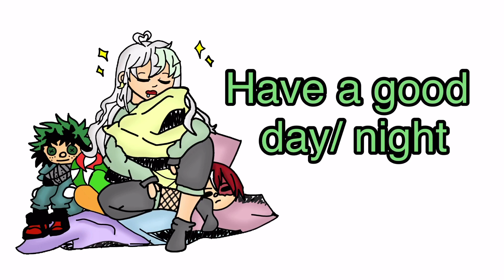OC challenge! | Inspired | •Minku•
Her name is Chiko Hashi ;~;

Sound is not mine
You guys have no idea how happy I really am- Almost at 5k subscribers and I feel like I’ve been crying wayyy too many happy tears lately. TwT I love all of my adopted children!
And shoutout to all the people who have stayed since the beginning! You guys are the best! 💕✨